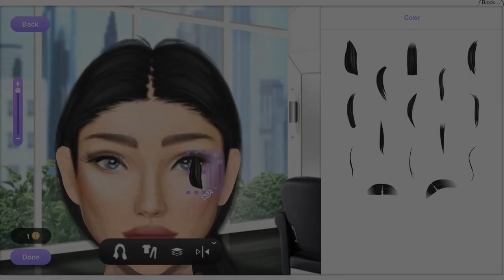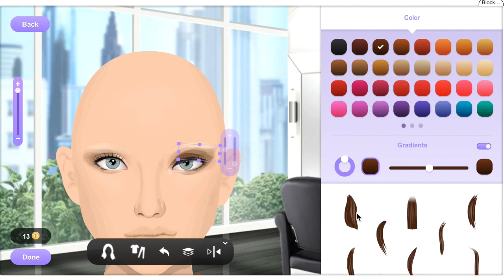Brown Deep SMOKEY EYE Makeup Stardoll Tutorial | LanaDelChanel.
If you need the video to be slower, just put to slower speed setting :)